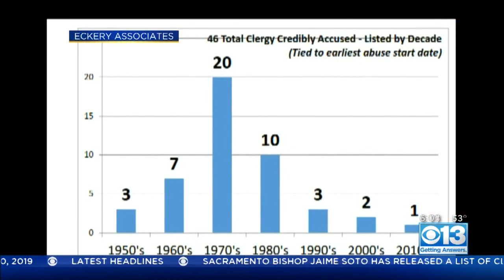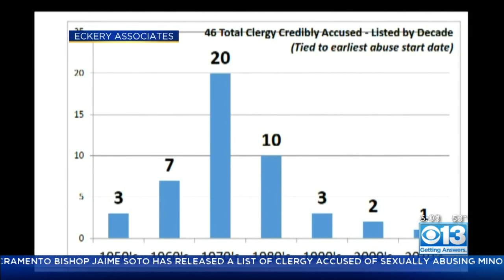Sacramento Catholic Diocese Releases List Of More Than 40 Credibly Accused Priests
Bishop Jaime Soto has released a list of Sacramento-area clergy credibly accused of sexually abusing minors and young adults that dates back nearly 70 years.